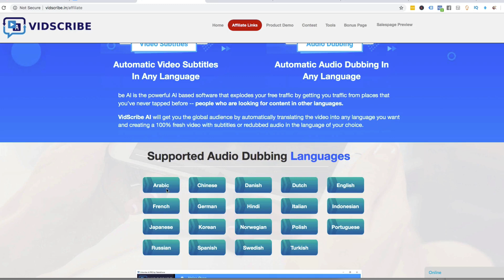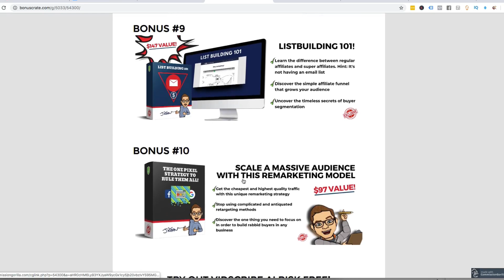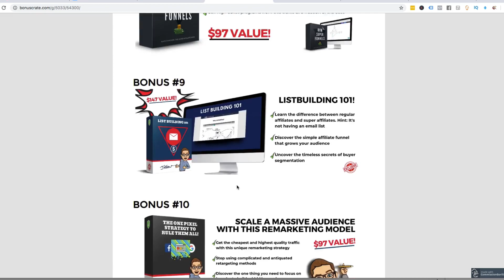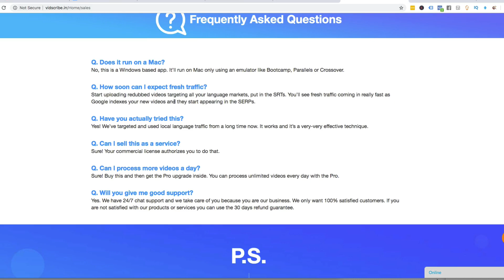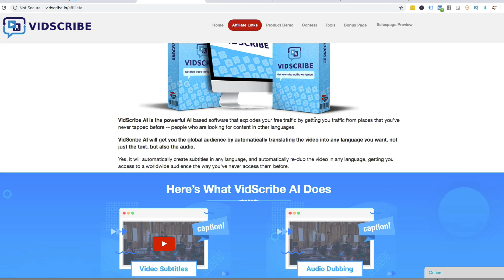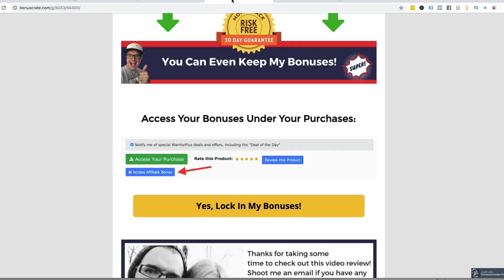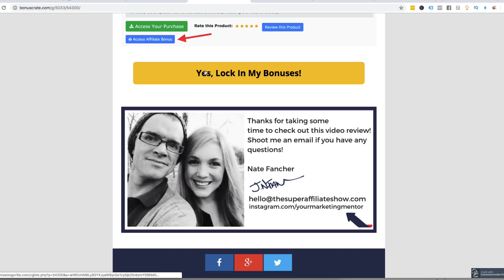VidScribe AI Review 😳 You Can Grow A Global Audience With VidScribe?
Make sure you check out my VidScribe AI review page and all of my exclusive bonuses at the link above.

So what is there to know about VidScribe AI?

VidScribe AI allows you to automatically add dubbed langauges and subtitles to your videos.

This is a simple yet powerful tool that can open up new markets for you as you promote your content to people that speak different languages.

VidScribe AI can translate your videos into the following languages: Arabic, Chinese, Danish, Dutch, English, French, German, Hindi, Italian, Indonesian, Japanese, Korean, Norwegian, Polish, Portuguese, Russian, Spanish, Swedish, and Turkish.

Once you've translated your video, you can easily upload to YouTube and Facebook directly from within the application.

Also included in your purchase of VidScribe, you'll get detailed training that will show you how to do YouTube SEO with a special focus on getting visitors targeting local languages.

You'll also get the Local Language Tag Finder Software that will find high-traffic video marketing and YouTube tags in any language.

If VidScribe AI sounds like a good fit for you, purchase from my link and lock in my custom bonuses.

Check out my VidScribe AI review page here 👇🏼 where you'll also find more detail on all of my bonuses.